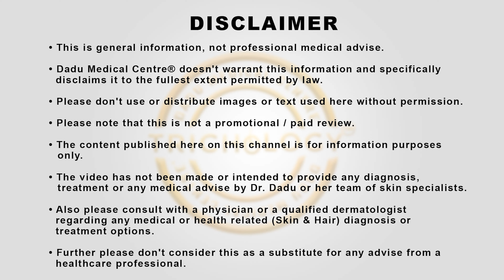Don't Waste Your Money on the WRONG Hair Vitamins | Dr. Nandini Dadu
Join Dr. Nandini Dadu as she discusses a common misconception about multivitamins and hair loss. While incorporating multivitamins into your diet is beneficial for overall health, not all multivitamins specifically target hair growth or prevent hair fall. Many people assume that the vitamins they take for energy or strength will help with their hair, but that’s not always the case.

For healthy hair, certain key nutrients are crucial, including Biotin, Zinc, Iron, Magnesium, Vitamin A, Vitamin B Complex, Omega-3 Fatty Acids, Vitamin E, and Niacinamide. These particular vitamins and minerals play a significant role in maintaining healthy hair and preventing hair loss.

📍Locations:
South Delhi
A-2/6, Vasant Vihar, New Delhi - 110057
West Delhi
J-12/25 1st floor, Rajouri Garden, New Delhi - 110027

(Best multivitamins for hair growth and hair fall prevention, Can multivitamins help with hair loss?, iotin, Zinc, and Iron for hair growth, Vitamins to stop hair loss naturally, Best vitamins for hair, Hair fall supplements, Best hair transplant clinic in delhi)